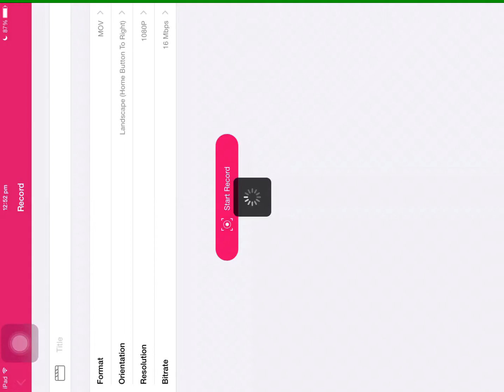How to clear Weekly TERMINUS Challenge: The Laundry 3 Stars [Walking Dead: No Man's Land]